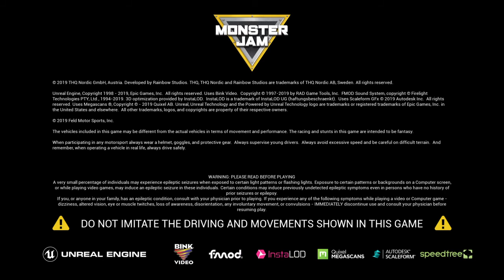Monster Jam: Steel Titans_20210302120031